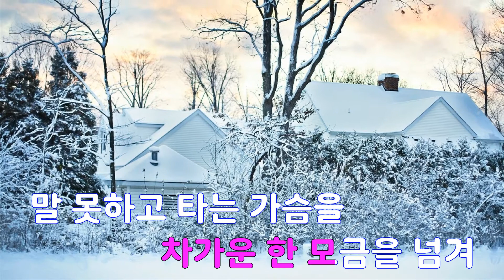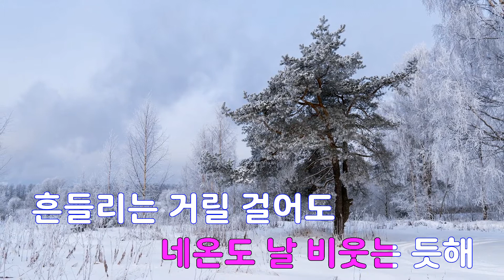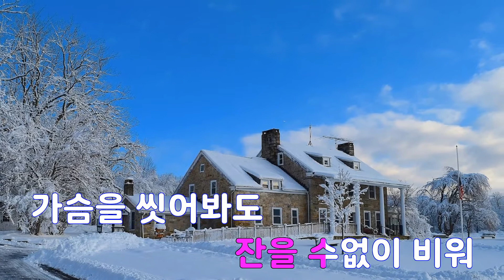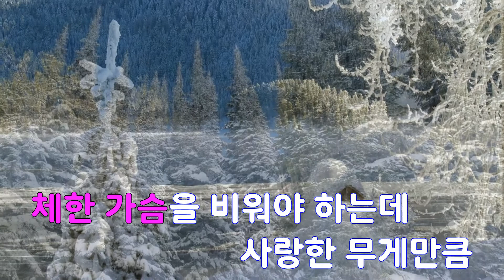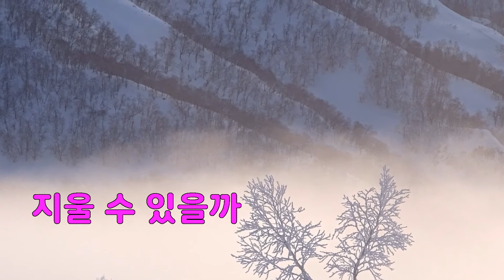[은성 반주기] 술 - FLY TO THE SKY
술 - FLY TO THE SKY
작사 ː 이상인, 작곡 ː 이상인